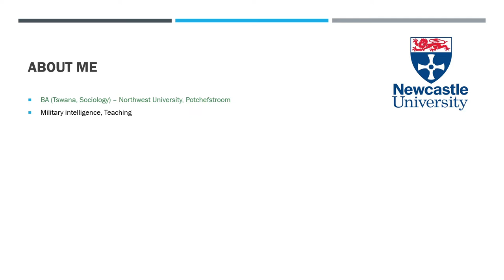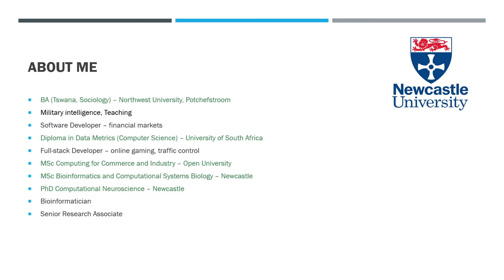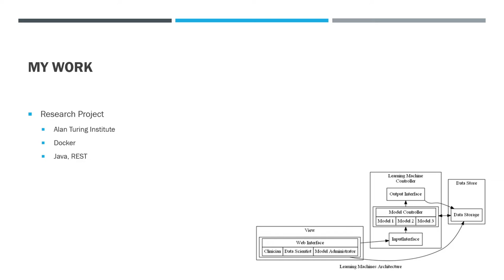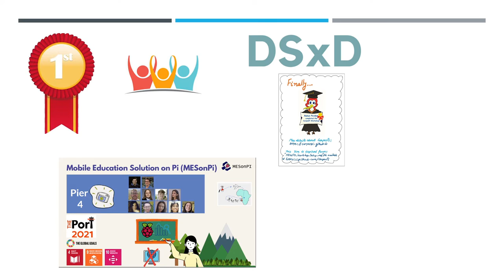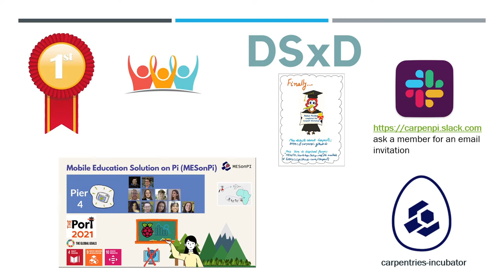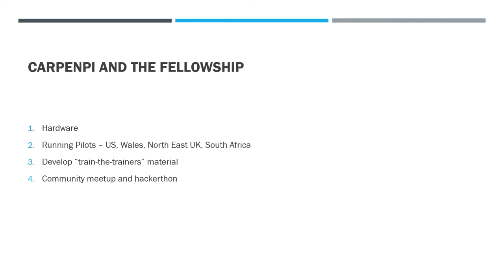Fellowship 2022 Screencast: Jannetta Steyn